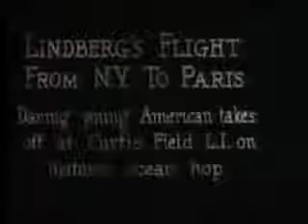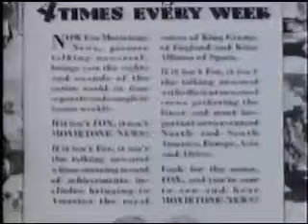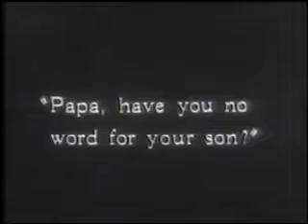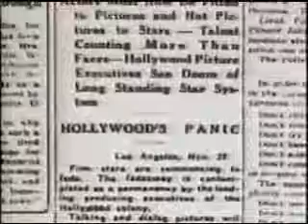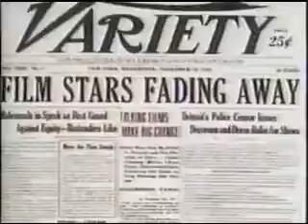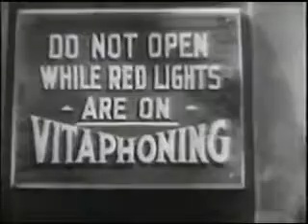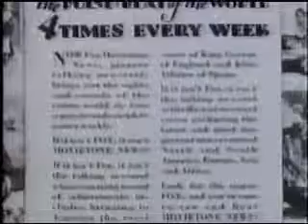1920's Silent Hollywood Sound the End of an Era Part Three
1920's Silent Hollywood Sound the End of an Era Part Three of Five.